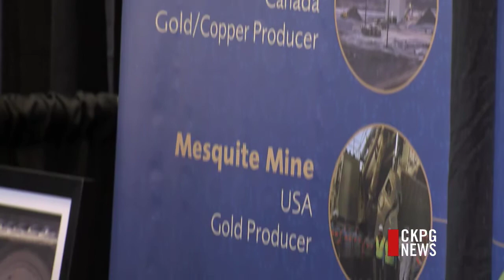Natural Resources Forum Wraps Up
The focus at the Natural Resources forum turned from L-N-G and energy yesterday, to mining and transportation today. It's been a tough year for the mining industry in BC and in Canada. But there may be big opportunities if the industry is ready to address those challenges head on.